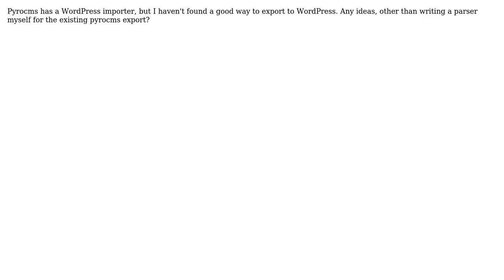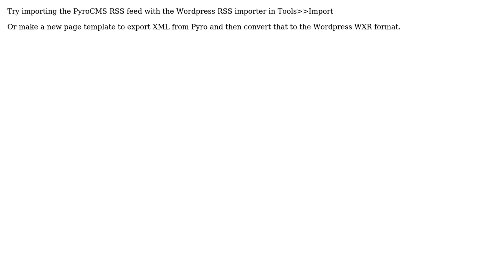Export PyroCMS to WordPress?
With thanks & praise to God, and with thanks to the many people who have made this project possible! You are responsible for your own actions.